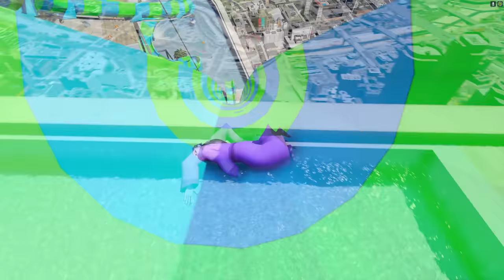FRANKLIN Finding ELEMENTAL SHIVA In GTA V